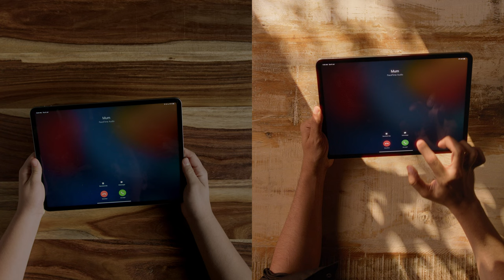TWO LIVES || ONE CHOICE || 90 SECONDS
BarakAllahu feekum.